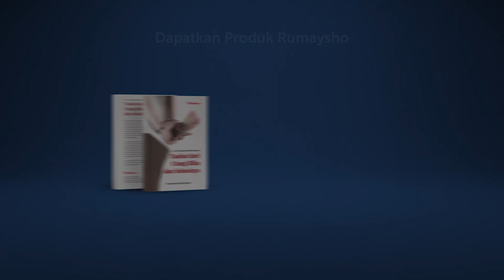Riyadhus Shalihin : Diharamkan Mencela Nasab Seseorang - Ustadz M Abduh Tuasikal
Seorang Muslim tidak boleh menghina dan mencela orang lain, apalagi sampai merusak kehormatan Muslim lainnya. Karena bisa jadi, yang diremehkan jauh lebih mulia disisi

Hal tersebut merupakan kedzaliman dan perbuatan mecela orang lain merupakan perilaku yang dibenci oleh Allah ta'ala.

Simak penjelasan Ustadz M Abduh Tuasikal pada video diatas, mengenai hal-hal yang berkaitan dengan larangan untuk mencela.

Baarakallahu fikum.